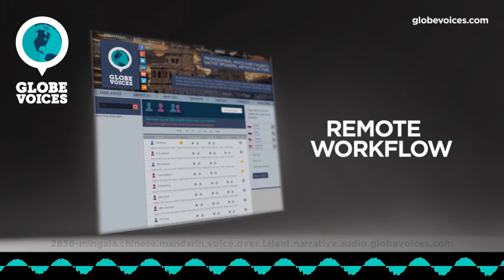2836-Mingxia Chinese (Mandarin) female voice talent - Narrative voice over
Mingxia is a 32 old Chinese (Mandarin) female voice over talent. She has been in VO business for 12 years. Her primary jobs are e-learning, interactive voice response systems, narrations and public announcements. Her natural voice type is young adult. Her voice is most suitable for corporate, narrations and public announcements, but can easily do numerous voice styles, such as broadcast, commercials, mature and sensitive as well as empowering and sleepy moods.